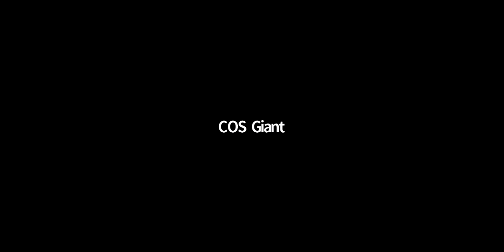An Evening with Dolores Huerta - Civic Engagement Speaker Series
Dolores Huerta is the Founder & President of the Dolores Huerta Foundation and co-founded the United Farm Workers of America with Cesar Chavez. Join Dolores as she discusses her lifetime of civic engagement, activism, advocacy, and commitment to social justice.